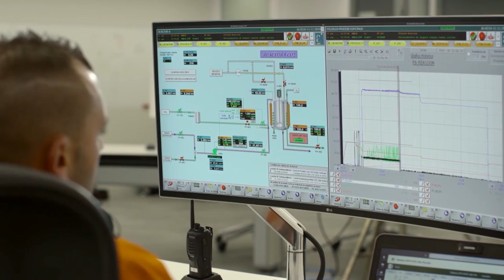Navegação [T3-EP7] Campanha Década do Oceano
Concebida como um grande festival anual para celebrar a cultura e a sustentabilidade do oceano, a SP OCEAN WEEK tem como propósito divulgar e discutir as questões que comprometem o futuro do oceano, inspirar o público por meio da arte e da cultura ligada ao mar e engajar a população cada vez mais na defesa ativa de um oceano limpo, seguro, produtivo e sustentável agora e sempre.

O evento reúne os maiores especialistas, ONGs e Institutos de proteção da vida marinha do Brasil.

De 18 a 22 de setembro, no Memorial da América Latina.

SP Ocean Week 2024

Uma iniciativa:
Cátedra UNESCO para Sustentabilidade do Oceano
Lei de incentivo à Cultura
Midiamar Comunicação

Apoio de mídia:
TV Cultura

Apoio Institucional:
Década das Nações Unidas da Ciência Oceânica para o Desenvolvimento Sustentável
Comissão Interministerial para os Recursos do Mar
SECIRM
Ministério da Ciência, Tecnologia e Inovação
Memorial da América Latina
Air Centre
Instituto Costa Brasilis
Fórum Náutico Paulista
Visite São Paulo
Associação Brasileira de Oceanografia
Ilhahub de Inovação

Patrocínio:
Repsol Sinopec Brasil
Instituto Aegea
Ecorodovias

Gestão de Patrocínio:
Dearo Alianças Estratégicas